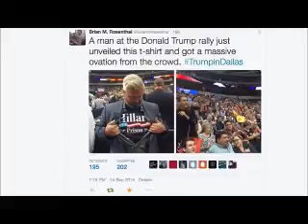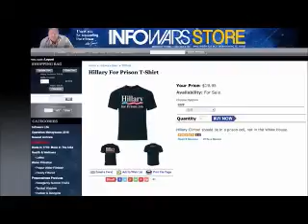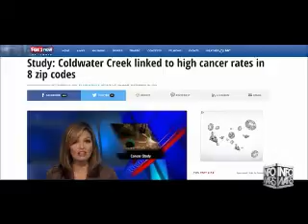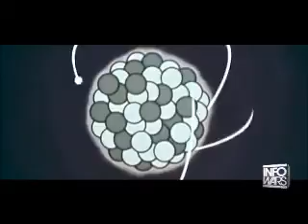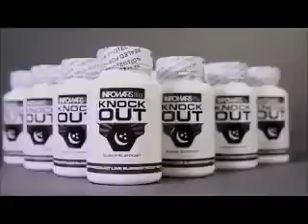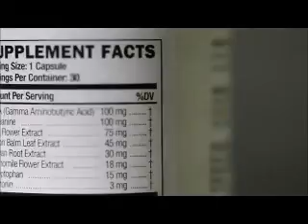INFOWARS Nightly News November 13th 2015 4